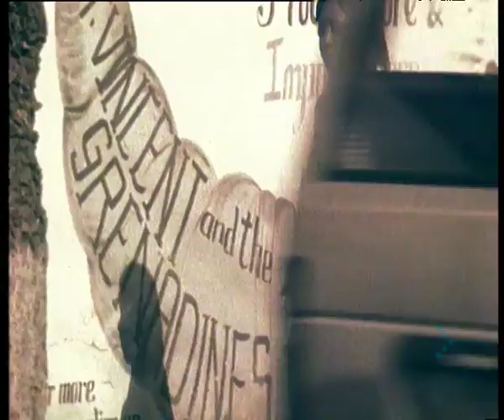Rollo Goes Spiritual with Pauline Taylor - Let This Be A Prayer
Rollo Goes Spiritual Let This Be a Prayer Pauline Taylor.  1996 single charting at #26 in the UK.  Official music video HQ 90s Rollo Armstrong Sister Bliss.  ohnoitisnathan